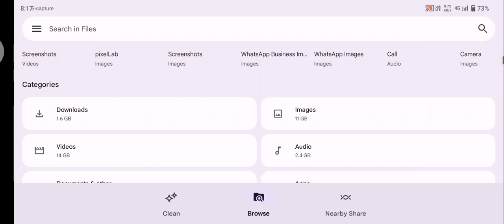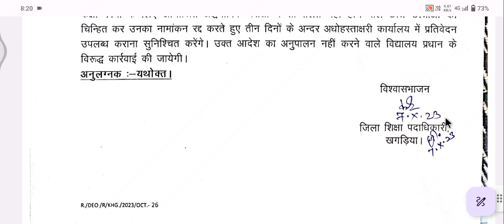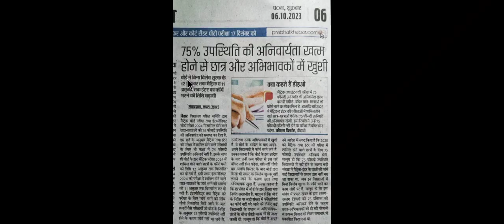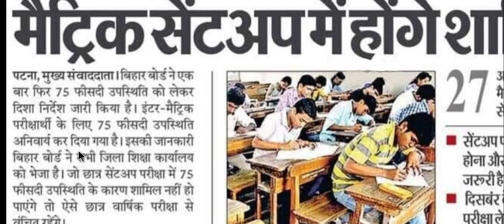BSEB केके पाठक जी का एक और आदेश जो सितंबर के मासिक परीक्षा में शामिल नही हुए उनका नामांकन रद्द होगा।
*join all*